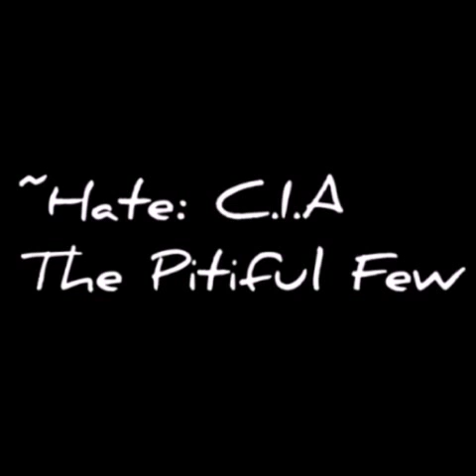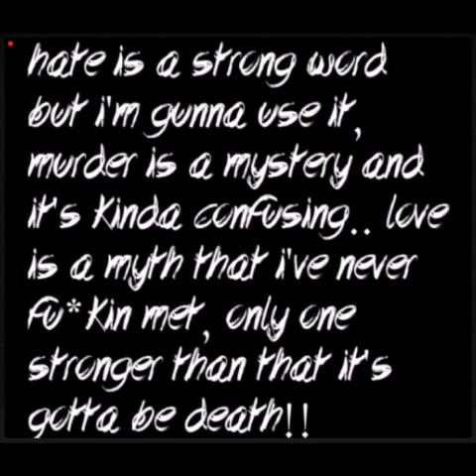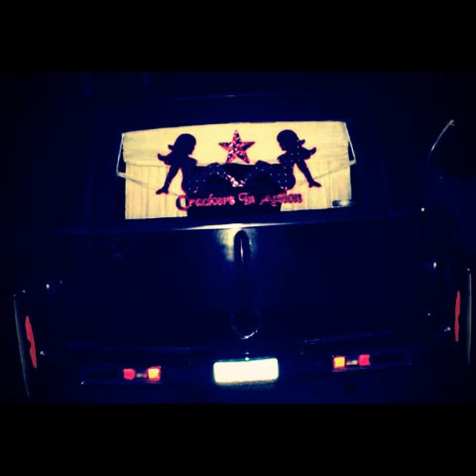C.I.A/The Pitiful Few: Hate. feat. Scotti Stylez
Memphis rap/hip hop